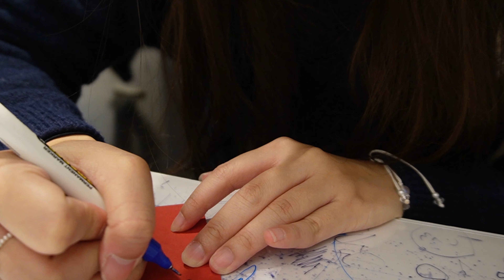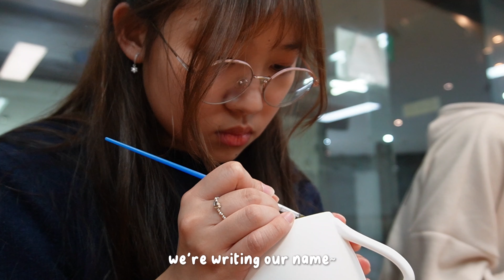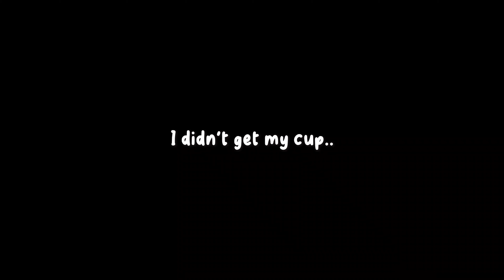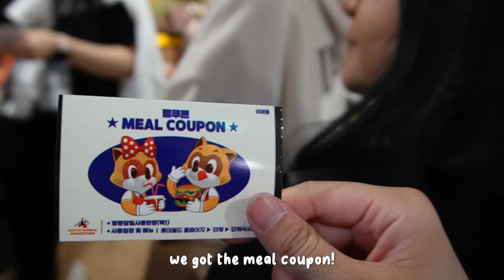KOREA VLOG EP 4 💙: KING SEJONG INSTITUTE'S PROGRAM 2024 [세종학당 우수학습자 초청연수 2024] LOTTE WORLD & PAJU 🎡🎠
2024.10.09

Haloo! 🇲🇨🇰🇷 Today's video is the Episode 4 of King Sejong Institute's Program for Outstanding Learners 2024!💛

This program start from 6th ~ 12th October 2024 xD (there'll be several episodes for each day)
By joining this program, I gained so many extraordinary experiences and made friends from various countries! (everything still feels like a dream 🥹💛)
Thank you for giving me this opportunities💛
without further ado, enjoy the video ^^

💛 Address :
~ 오두산 통일 전망대 [Odusan Unification Observation Deck]
📍369 필승로 탄현면 파주시 경기도, 한국 [369 Pilseung-ro, Tanhyeon-myeon, Paju-si, Gyeonggi-do, South Korea]
~ 헤이리 도자기 체험학교  [Heyri Ceramic School]
📍 경기 파주시 탄현면 헤이리마을길 93-75 더스텝 가족동 [Gyeonggi Paju-si Tanhyeonmyeon Heyri Village-gil 93-75]
~ 보돌미역 운정점  [Bodol Seaweed Unjeong Branch]
📍 경기 파주시 경의로 968 [Gyeonggi, Paju-si, Gyeongeui-ro 968]
~ 롯데월드  [Lotte World]
📍 서울특별시 송파구 올림픽로 240 [240 Olympic-ro, Songpa District, Seoul, South Korea]

💛 note.

💛 Subs Count
1,559